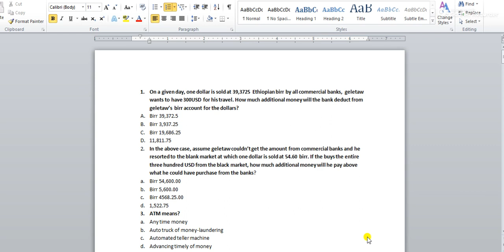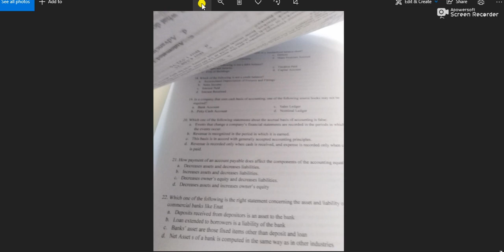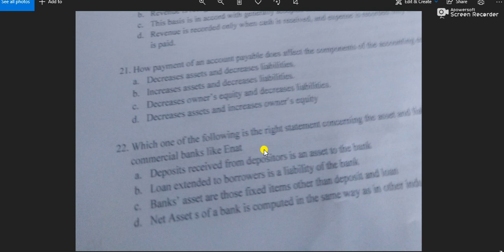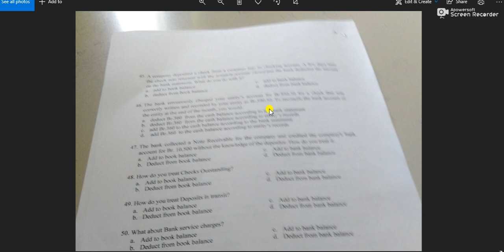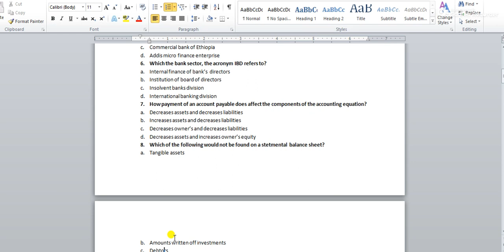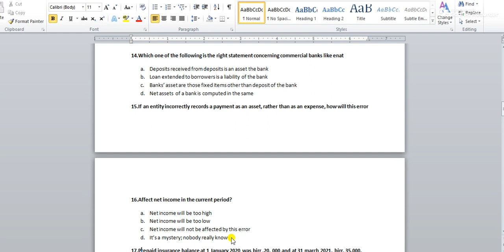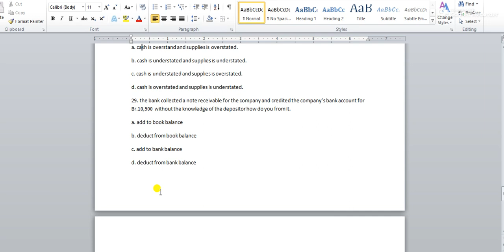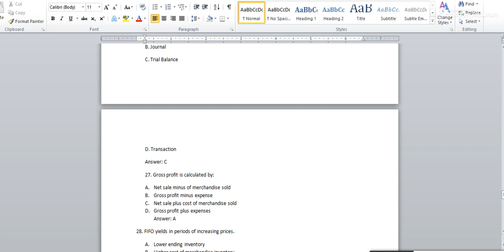ባንክ ላይ ተፈታኝ ከሆናችሁ ይህን ጥያቄ ማየት አለባችሁ || ይህን ካያችሁ ታልፋላችሁ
ባንክ ላይ ተፈታኝ ከሆናችሁ ይህን ጥያቄ ማየት አለባችሁ
bank of Ethiopia
commercial bank
awash bank
 enat bank
absinya bank